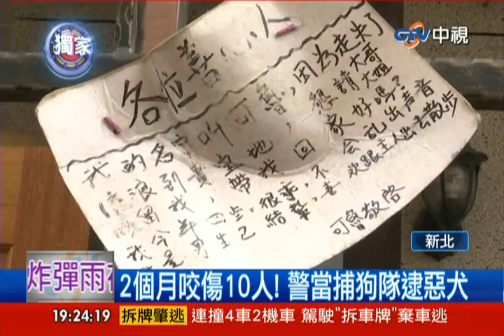中視新聞》2個月咬傷10人！ 警當捕狗隊逮惡犬